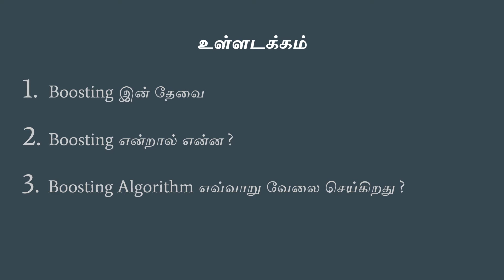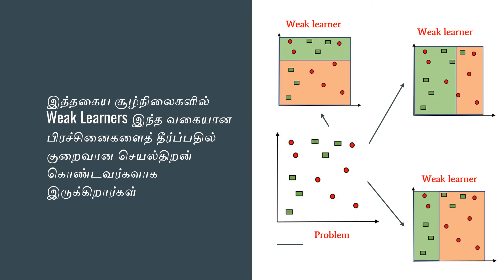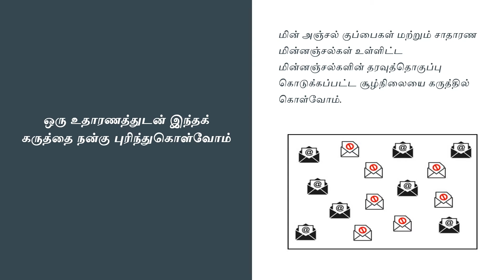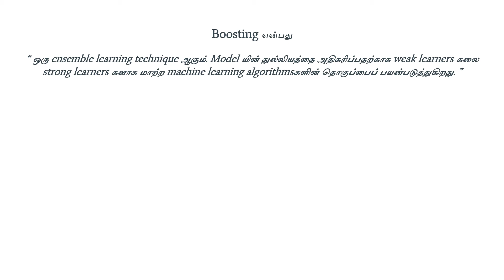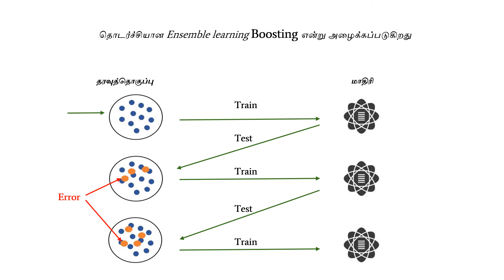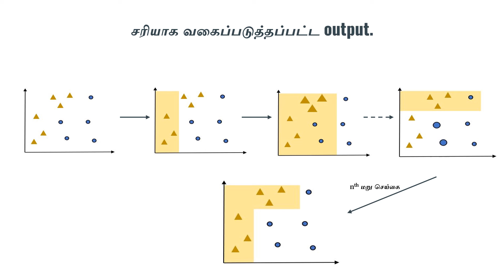Boosting | Tamil | Kirishnni Prabagar